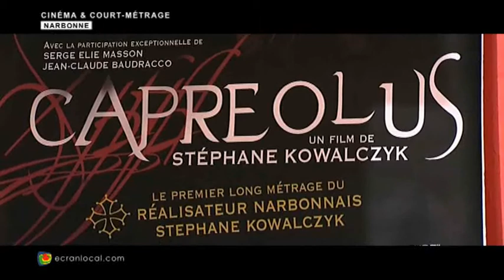CINEMA : CAPREOLUS au Ciné-Club de Narbonne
Le Ciné-club de la MJC accueille pour son ouverture le 12 septembre le réalisateur narbonnais Stéphane Kowalczyk. La discussion s'articulera autour du thème : faire du cinéma à Narbonne.